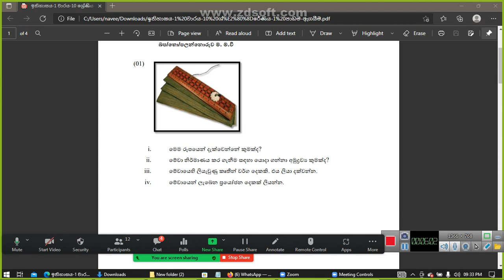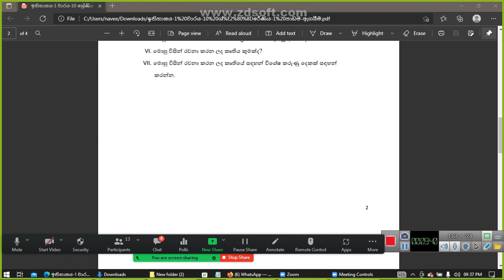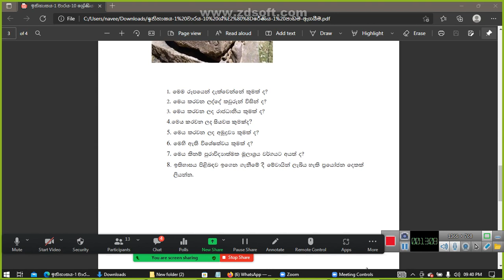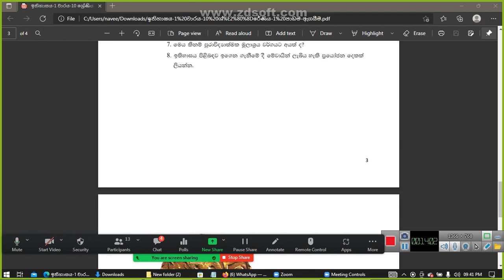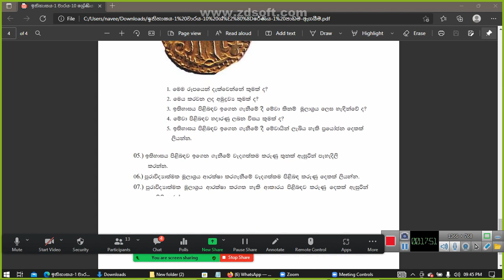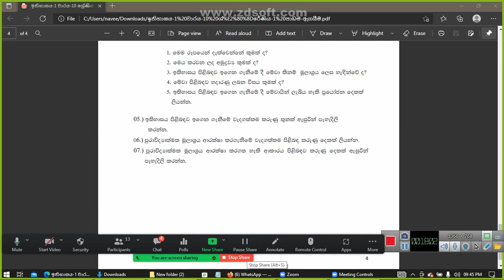2022 March 03 rd Grade 10 History Class. Resource Of Study Of History Grade 10 First Lesson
2022 March 03 rd Grade 10 History Class. Resource Of Study Of History Grade 10 First Lesson Daily Practice Last Discussion